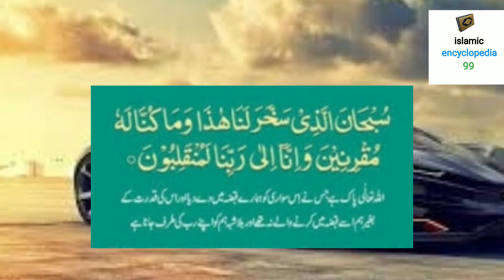prayer before traveling Safar ki dua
Safar ki dua prayer before traveling islamicencyclopedia99 Urdu Hindi arabic

Search modes

Images

Videos

News

Books

Finance

Search tools

Search Results

Images

english

arabic

islam

plane

safar

quranic

flight

powerful

journey

prayer

husband

protection

person

different

driving

home

Product

Feedback

What is the dua for Travelling?

What do you say before traveling?

How do Muslims pray for travel prayers?

What to pray when you are Travelling?

Feedback

Web results

Duas For travel with translation | IslamicFinder

For travel - 2 ... My Lord! Let my entry (to the city of Al-Madinah) be good, and likewise my exit (from the city of Makkah) be good. And grant me from You an ...

10 Important Duas and Prayers for Travelling - Muslim.Sg

24-May-2022 — Dua for Travel ... O Allah, we ask You in our travel for righteousness, taqwa, and good deeds that You are pleased with. O Allah make our travel ...

Videos

1:20

Dua for Traveling By Car, Bus, Train... | Travel Dua

YouTube · Halal Trip

05-Apr-2017

17:34

Dua For Traveling On Any Mode of Transport (20x) | Travel Dua

YouTube · Halal Trip

08-Nov-2021

1:40

When Starting & Returning from A Journey | Travel Dua

YouTube · Halal Trip

29-Mar-2017

Web results

Best Dua For Travelling - To Have Safe Journey

Best dua for travelling will make your travel very safe even if you're traveling on car, plane, ship or on anything. This is perfect dua.

Best Duas for Travelling | Duas For Muslims To Recite - Pilgrim

“O, Allah! Protect me and protect what is with me (my possessions), and deliver me (to my destination and delivery what is with me the best of your delivery. By ...

Invocation for traveling - Islam Awareness

Surely, unto our Lord we are returning. O Allah, we ask You on this our journey for goodness and piety, and for works that are pleasing to You . O Allah , ...

Travelling Dua in English

Dua for travelling in car

Dua for travelling by plane

Dua for travelling in Quran

Dua for travelling in car in English

Dua for travelling on plane Transliteration

Web results

Travel related - Duas.org

Dua to recite when commencing the journey. “In the name of Allah! I have placed faith in Allah and I have put full trust ...

Muslim Prayers for Protection and Safety While Traveling

10-May-2018 — Surely, unto our Lord we are returning. O Allah, we ask You on this our journey for goodness and piety, and for works that are pleasing to You.

Dua for travelling - Islamic Prayers "Rabbi ibni lee AAindaka ...

Dua for travelling ... TransliterationAllaahu 'Akbar, Allaahu 'Akbar, Allaahu 'Akbar, Subhaanal-lathee sakhkhara lanaa haathaa wa maa kunnaa lahu muqrineen. Wa ' ...

All Dua book

All Dua book

Daily Dua (english‑A...

Ed. Goodword Books, 2004

Duas for Success...

Ibn Kathir, 2012

Quran

The Dua Book: Con...

Abu Umar Nurudeen, 2020

Sunnah

Daily Wisdom: I...

Abdur Raheem Kidwai, 2013

Islamic holy books

Daily Wisdom: S...

Abdur Raheem Kidwai, 2011

More results

All Dua book

Dua for travelling in Arabic and English

Dua for travelling IslamQA

Dua for travelling on plane in Arabic

Travel Dua In Tamil

Dua Safar

Dua for musafir

Salah before travel

Adkar for travelling

Page Navigation

Footer links

Pakistan

Google offered in:

English

 हिन्दी اردو پښتو سنڌي

MORE

Shahdara

 - Based